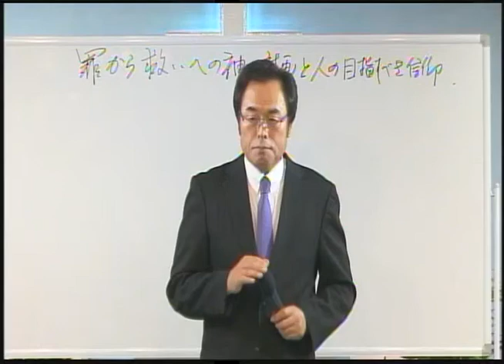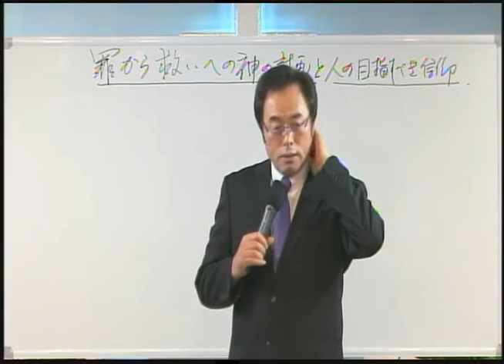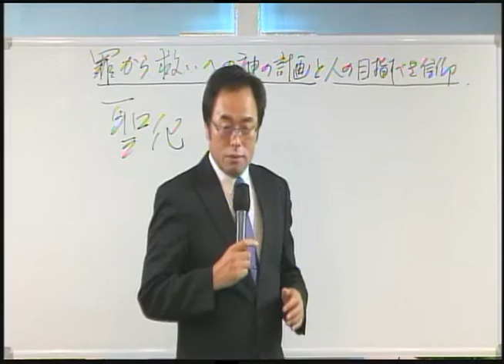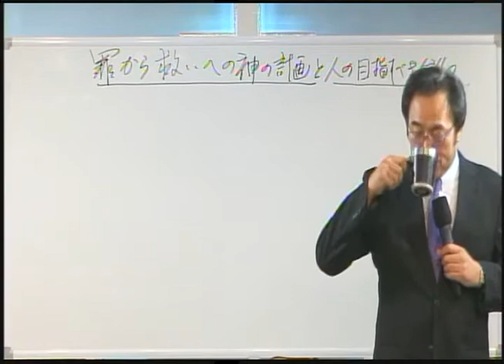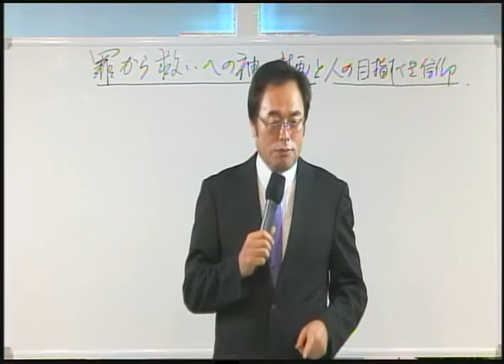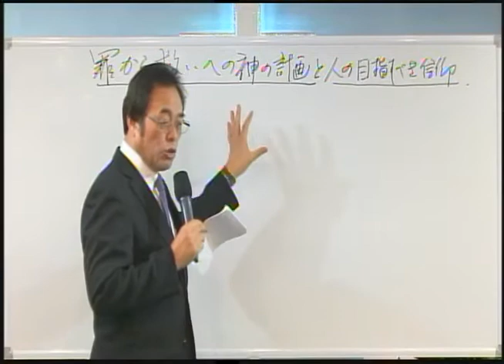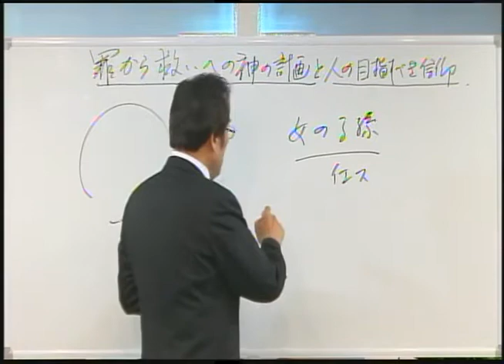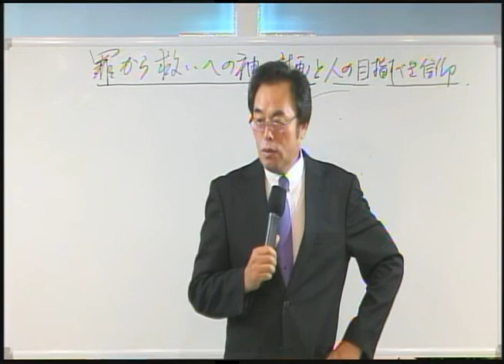2020-11-19 (1)죄에서 구원하시는 하나님의 계획과 사람이 지향해야할 믿음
토쿄EMC(토쿄치노하테선교교회)
제목: 죄에서 구원하시는 하나님의 계획과 사람이 지향해야할 믿음(1)
본문: 이사야 34:16 / 베드로후서 1:20-21,3:16 / 요한일서 2:27 /에베소서 1:4-5 /요한계시록 3:5 /창세기 3:15 /에베소서 2:4-5 / 디모데전서 2:4-5

東京EMC(東京地の果て宣教教会)
題目：罪から救いへの神の計画と人の目指すべき信仰(1)
本文：イザヤ書 34:16 / ペトロの手紙(2) 1:20-21, 3:16 / ヨハネの手紙(1) 2:27 /エフェソの信徒への手紙 1:4-5 / ヨハネの黙示録 3:5 /創世記 3:15 /エフェソの信徒への手紙 2:4-5 テモテへの手紙(1) 2:4-5